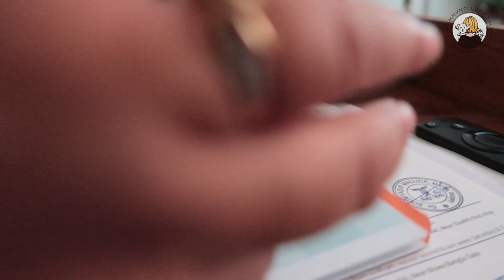Flurry's Health Update | She was on Strong Antibiotics | New Perfect Bowl for my puppies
Wags & Hugs
MommyNFlurry